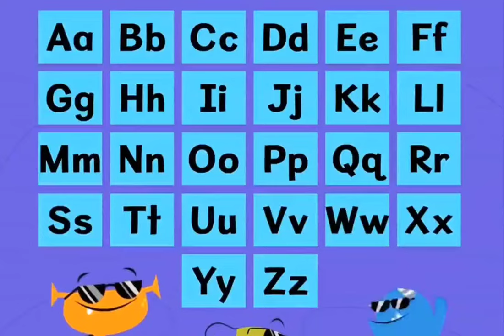abc song 🎵 |I-ready|plory and yoop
sing the abc song with plory and yoop. educational songs for kindergarteners. I-ready plory and yoop.